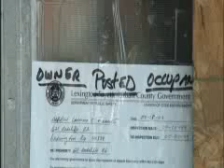Lexington Overgrown House Problems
Michelle Rauch